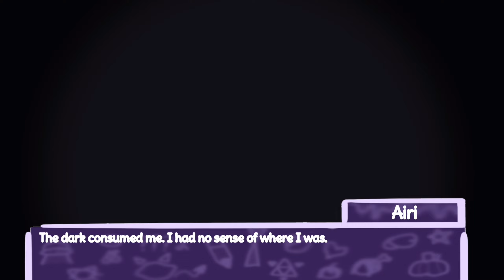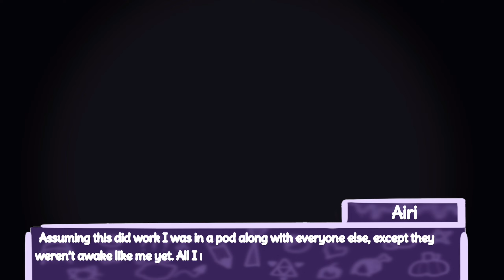The End of the Killing Game || Danganronpa: Zero Swapping S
The end of the killing game. If you’re new, I suggest watching the previous three episodes to get a better understanding, but ofc you don’t have to as most of it is summed up in this video. The conclusion of this series will be next weekend, I loved making this series and I’m glad it started to gain a lot of attraction near the end. I really appreciate all of the support. I put a shit ton of effort into this video and spent basically all day on it lmaooo. I do want to say I’m sorry for this getting out there so late, it was a 6 minute video that takes a long while to edit and co po has been kicking me in the ass so I haven’t had a lot of time. Still, I’ll keep trying to stay consistent with my uploads. Thank you for all the support from this series, it means a lot btw lol

Side note: i beat the high score twice on fruit ninja yesterday at Dave and Busters. Frutiest ninja out there fr

Song I’m currently listening to: Spiral Of Ants   By: Lemon Demon